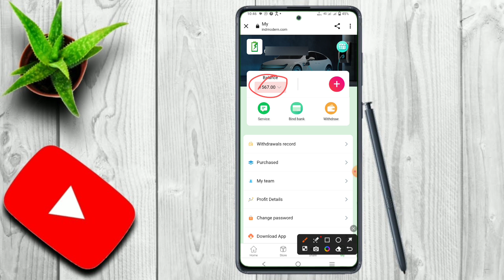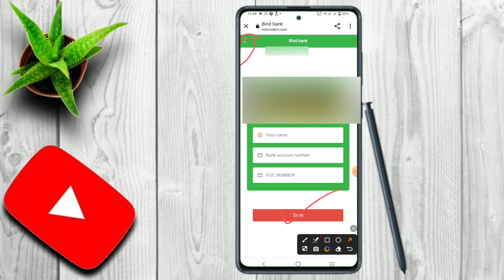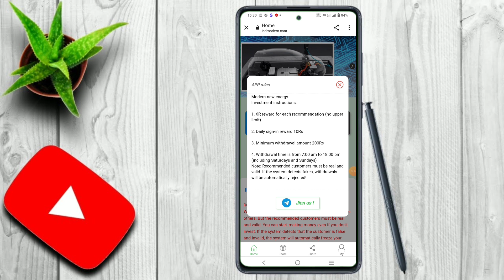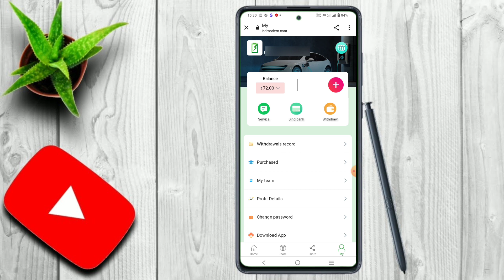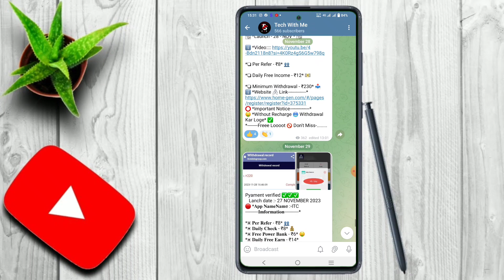Modern App Withdrawal Live Proof || Modern App se paisa withdrawal kaise kare 🤑🤑